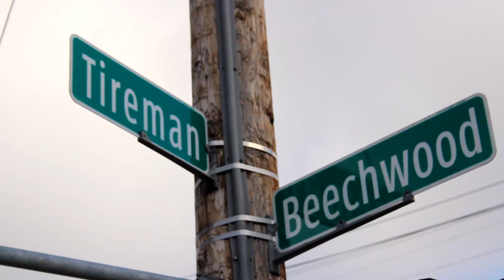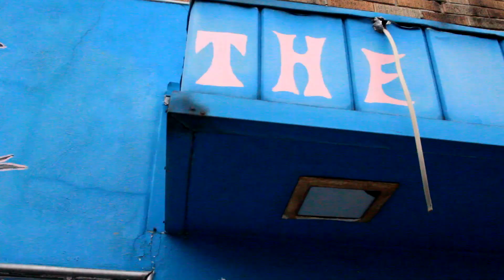Jazz Off Detroit - Masterclasses and Competitive Performance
The Jazz-Off Program

In the heart of Detroit, a city with a rich musical legacy, the Jazz Network Foundation has established the Jazz-Off program, a beacon of hope and harmony for the community. Jazz-Off, a brainchild of the Foundation’s founder Bill Foster, is more than a competition; it’s a cultural symposium that has successfully married the competitive spirit of jazz with educational masterclasses.

The program’s success lies in its unique blend of showcasing local talent and educating through masterclasses conducted by seasoned jazz maestros. This model has not only nurtured new talent but has also brought together corporate and academic entities, furthering the cause of jazz in Detroit. As Foster envisioned, Jazz-Off has become a catalyst for change, contributing to the city’s socio-economic revival and altering its narrative through the universal language of music. The Jazz Network Foundation’s Jazz-Off stands as a shining example of how the arts can inspire, educate, and rejuvenate a city.